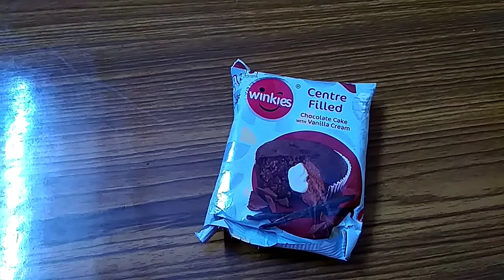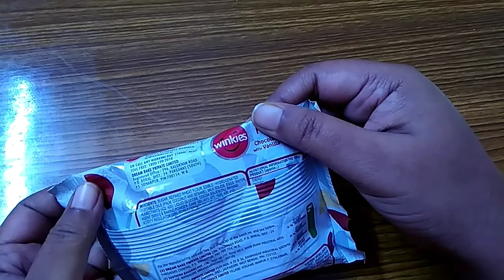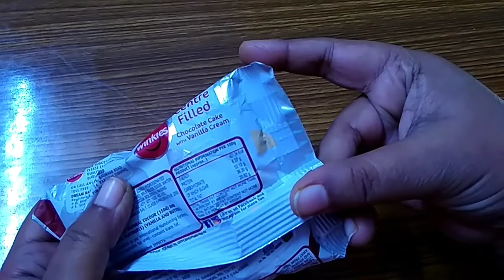Review of Winkies centre filled chocolate cake with vanilla cream